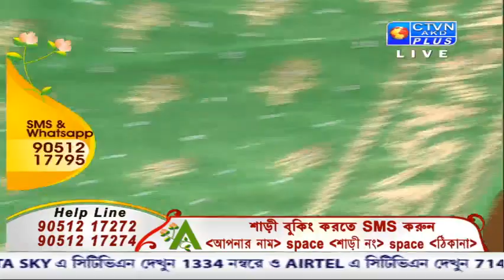ABORON EXCLUSIVE CTVN_04-06_2020 - 02:00 PM